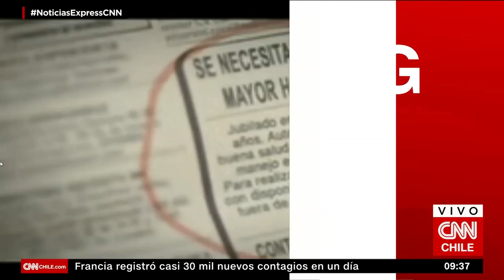"El Agente Topo" es nominada a los Premios Oscar a "Mejor Documental"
La producción de la cineasta Maite Alberdi fue nominada en la categoría de "Mejor Documental". La ceremonia será el próximo 25 de abril.